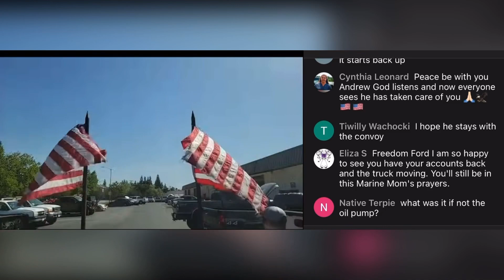Freedom Ford is baaaaack.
After exhausting himself, Freedom Ford has finally repaired his truck!! Will he continue with the People’s Convoy?